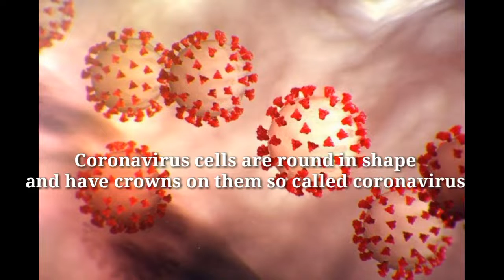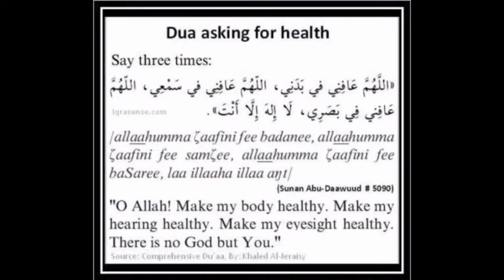Coronavirus in Pakistan | Coronavirus Does and Don'ts | Coronavirus Precautions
Coronavirus in Pakistan preventions and cares